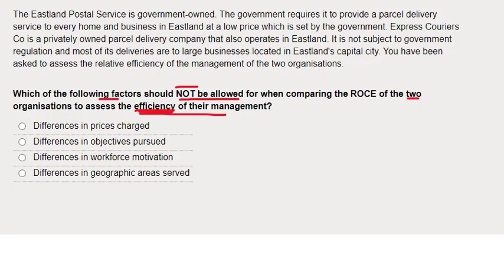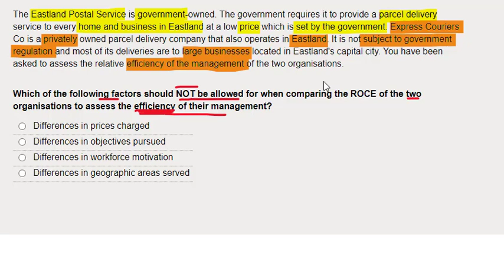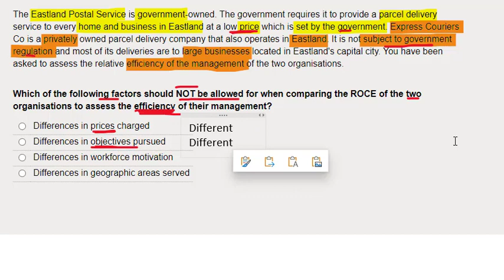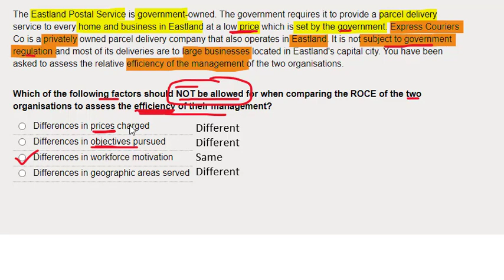Management Accounting | ACCA_MA - Return on Capital Employed - ROCE •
GET ACCESS TO MORE VIDEOS LIKE THIS.

Introducing our exclusive YouTube membership that grants you access to the most comprehensive ACCA courses available online. 📚✨ Whether you're a student starting from scratch or a professional looking to upskill, we've got you covered.

1️⃣ accaBT - Master the fundamentals of accounting and finance.
2️⃣ accaMA - Deep dive into management accounting techniques and concepts.
3️⃣ accaFA - Become an expert in financial accounting and reporting.
4️⃣ accaPM - Develop advanced skills in performance management.
5️⃣ accaTX - Get a thorough understanding of taxation principles and practices.
6️⃣ accaFR - Explore financial reporting standards and regulations.
7️⃣ accaAA - Learn about auditing and assurance services.
8️⃣ accaFM - Gain insights into financial management strategies.
9️⃣ accaSBL - Enhance your strategic business leadership abilities.
🔟 accaSBR - Master strategic business reporting techniques.
1️⃣1️⃣ accaAPM - Acquire advanced skills in performance management.
1️⃣2️⃣ accaAFM - Excel in advanced financial management practices.
1️⃣3️⃣ accaATX - Become an expert in advanced taxation concepts.
1️⃣4️⃣ accaAAA - Master the art of advanced auditing and assurance.

By joining our membership, you'll get exclusive benefits that will turbocharge your learning experience:

✅ Full access to high-quality video lectures led by renowned industry experts.
✅ Comprehensive study materials, including practice questions and mock exams.
✅ Interactive live Q&A sessions to clarify any doubts you may have.
✅ Exclusive webinars and workshops on exam techniques and strategies.
✅ Access to a supportive community of fellow learners, where you can exchange ideas and seek guidance.
✅ Regular updates to ensure your knowledge stays up-to-date with the latest ACCA syllabus.

Invest in your future and let us be your trusted partner on your ACCA journey. 🌟